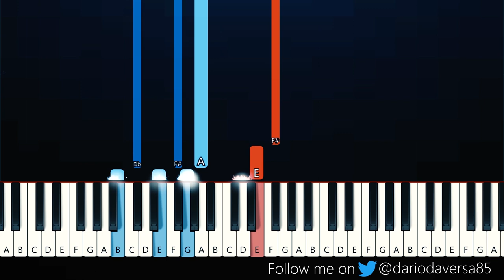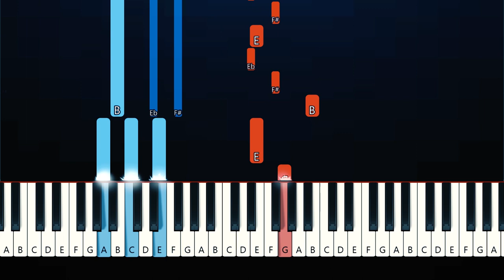Arctic Monkeys - Hello You (Piano Tutorial)